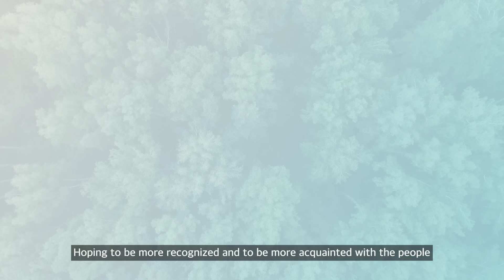Brand Commercial with RE:GEN_01.Please join us (EN)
Welcome to the official Hyosung TNC Youtube channel.
Here you can find various information about our products and other great content.

We are giving Hyosung Performance Textiels a brand new  look.
Hyosung TNC offers better value for our evolved lifestyle and a sustainable tomorrow.